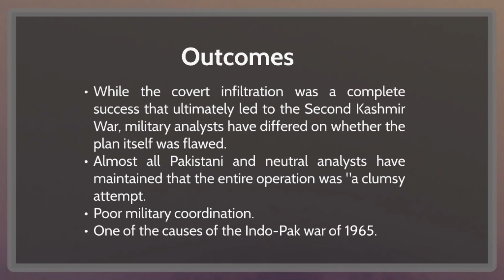Operation Gibraltar | Kashmir issue | Pakistan vs india